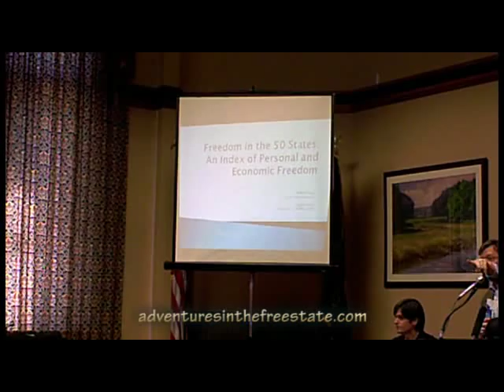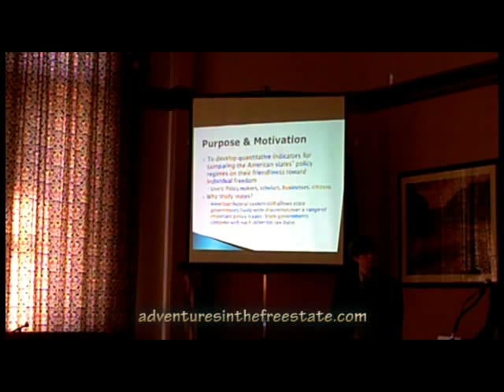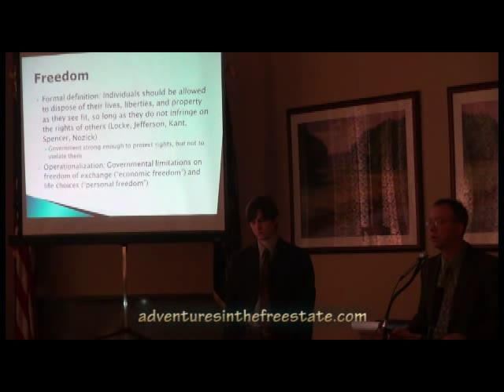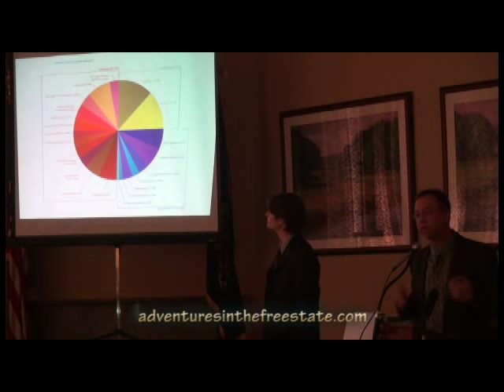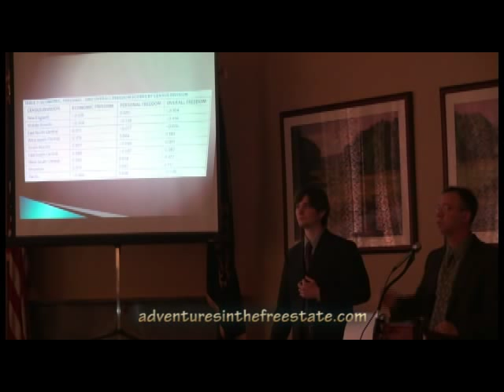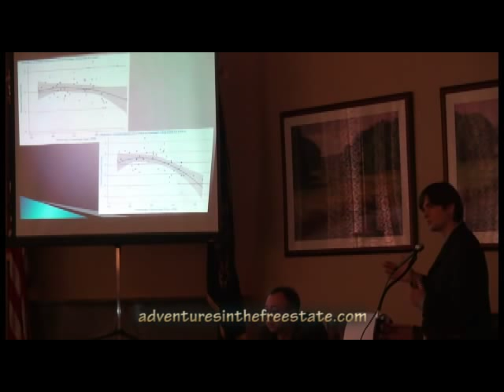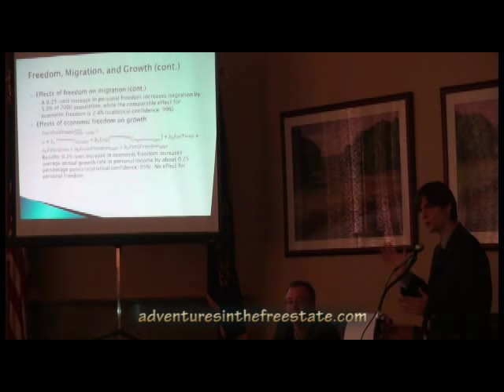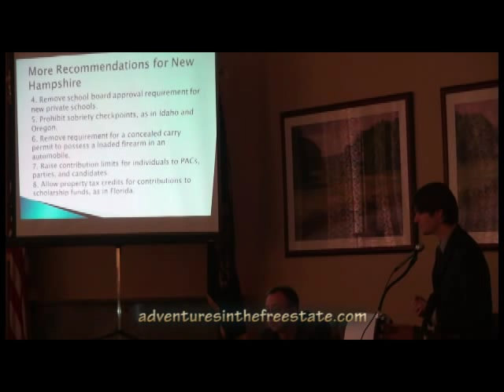Why is NH the Freest State?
Josiah Bartlett Center and Mercatus Center Hold Briefing on
"Freedom in the 50 States"
Ranking NH Most Free State
Monday June 27, 10:00 a.m.
Legislative Office Building Room 210
The Josiah Bartlett Center will hold a briefing with Profs. Jason Sorens and William Ruger, authors of the Mercatus Center study "Freedom in the Fifty States" which ranked New Hampshire as the most free state in the country on Monday at 10:00 in the Legislative Office Building. Center president Charlie Arlinghaus said "Sorens and Ruger have created a very provocative objective index based on freedom. The index is thought-provoking and there's definitely enough here to not only please and annoy both Republicans and Democrats but to make all of us think differently about policy." The briefing is free and open to the public.